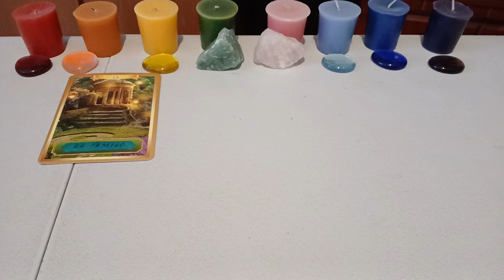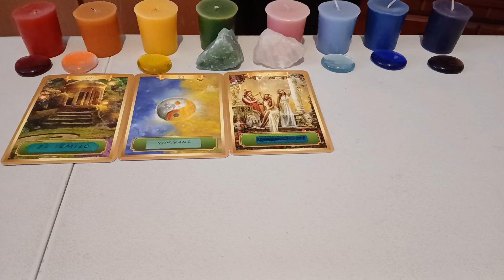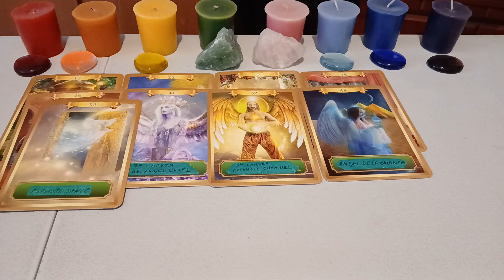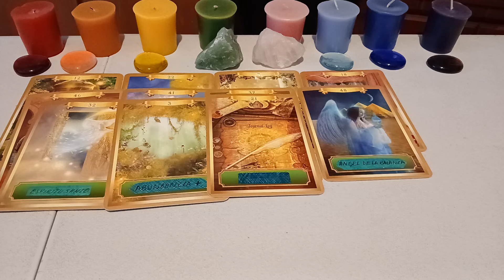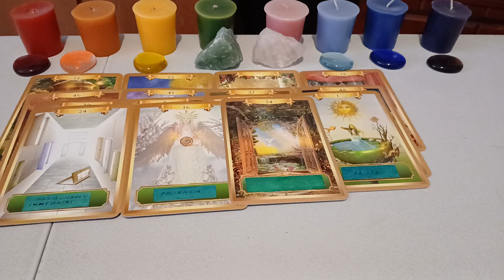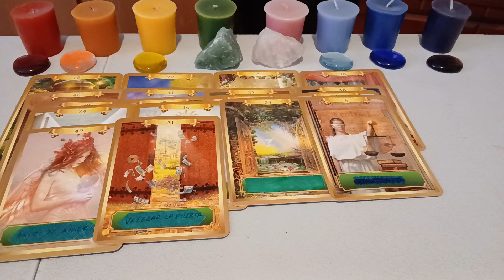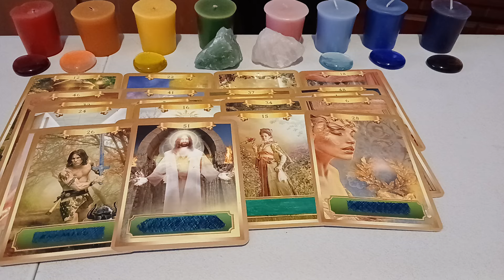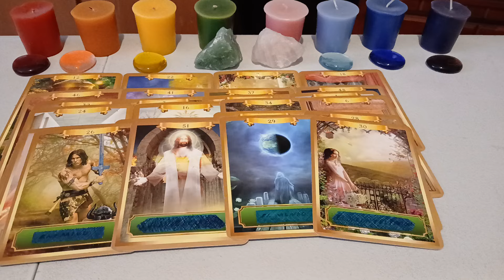ENTRA FUERZAS DE VIENTO PARA AYUDAR A TODOS Y EN TODO. CAMBIOS A MEDIADOS DE SEMANA SORPRENDETE